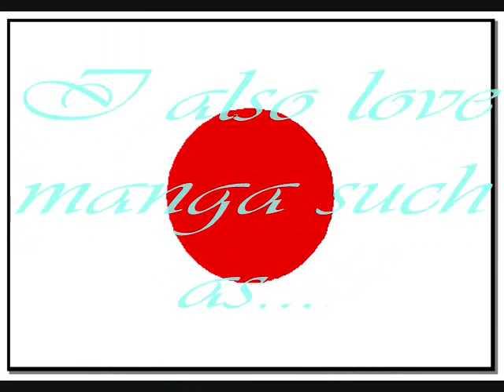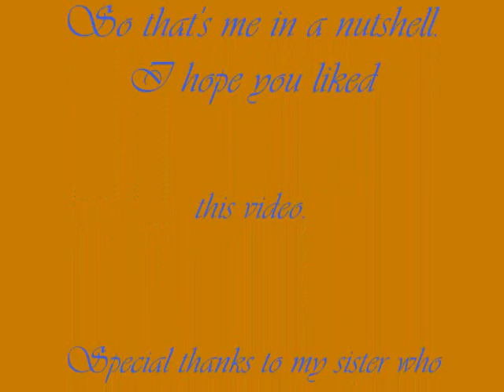My intro.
This is just something I put together about me. It's my first video and I would appreciate comments on how to do better next time.